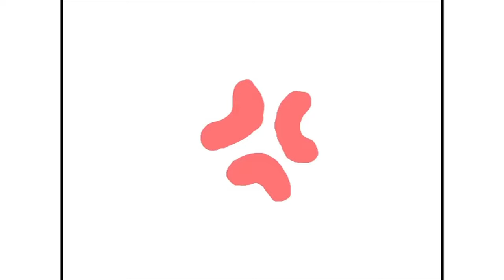BugCat - Capoo Comics With Cute Ending #169 || Videos Compilation